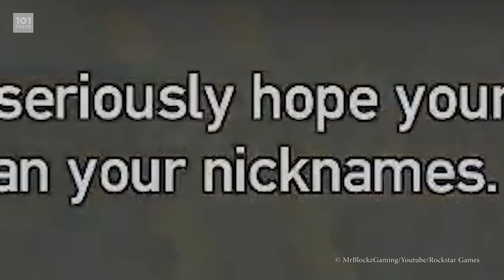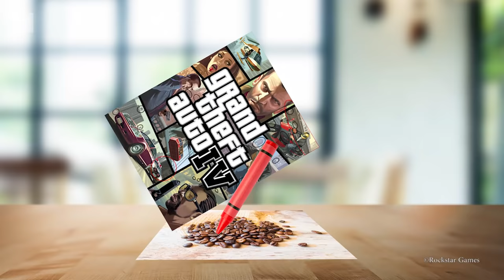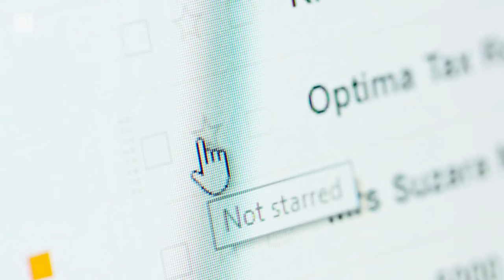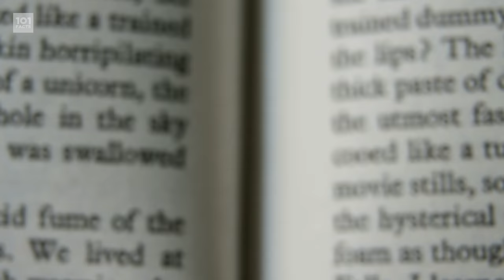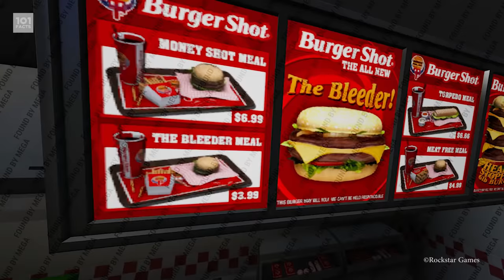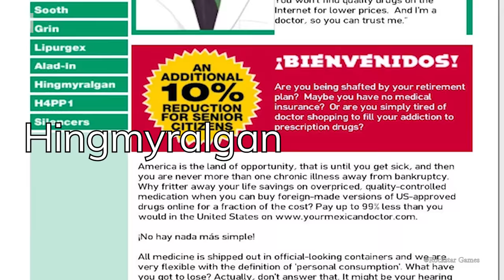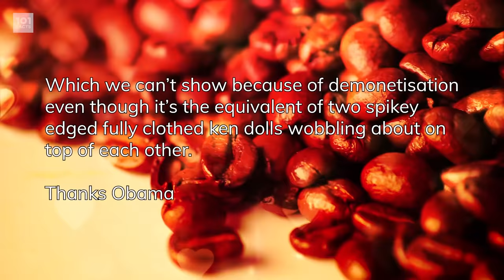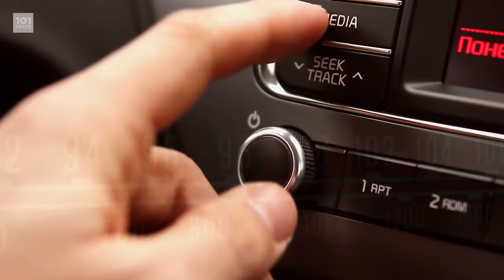101 Facts About Grand Theft Auto IV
Yep, that's right motherfactors, you know we had to do it to ya - we've explored lots of other areas of the GTA universe so far, so let's visit Liberty City inside the head of Niko Bellic. Easter eggs, plot holes and a crazy amount of cars and bullets follow as we take you through 101 facts about Grand Theft Auto IV!